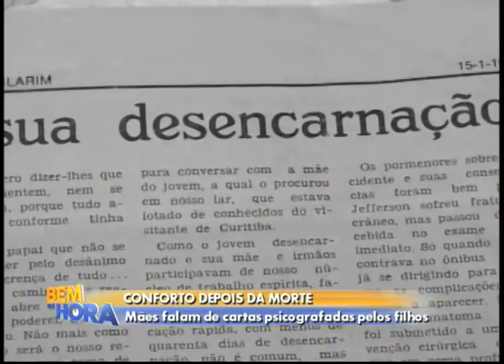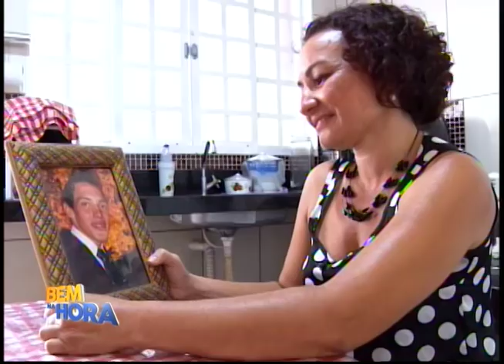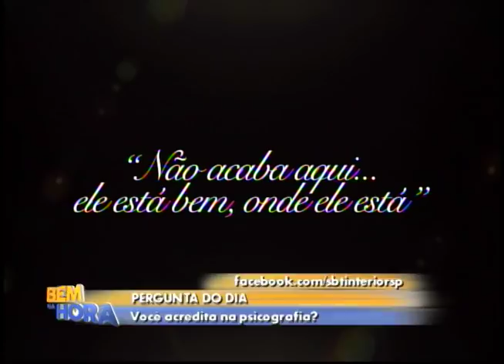Emoção: mães falam sobre cartas psicografadas pelos filhos